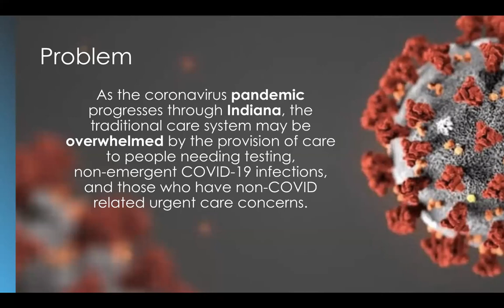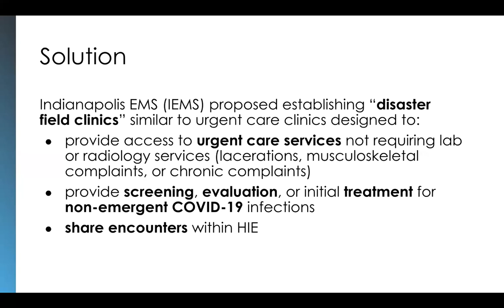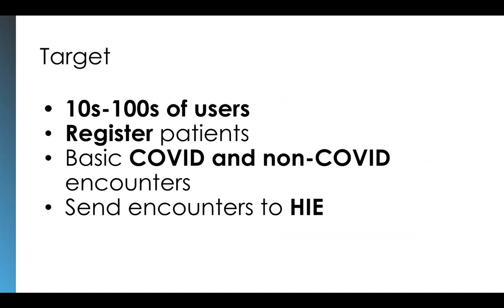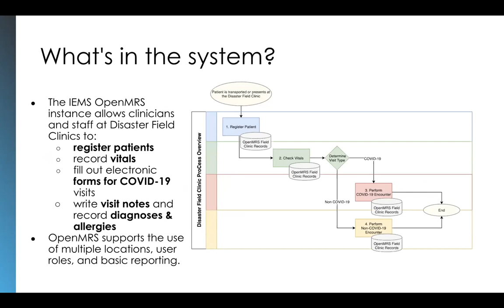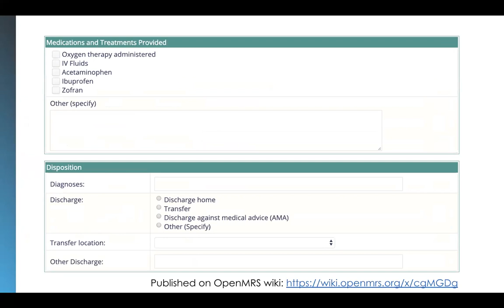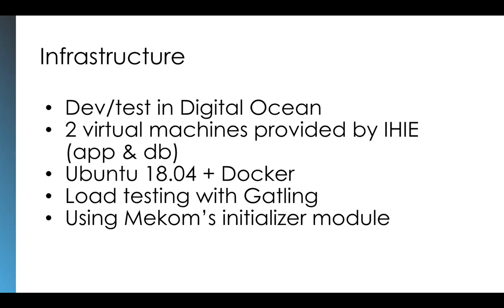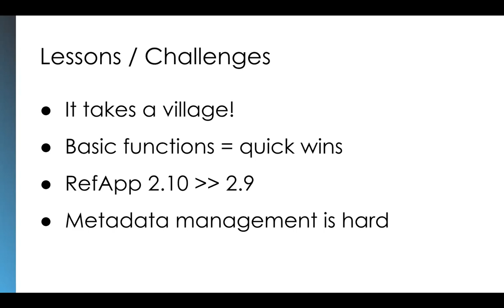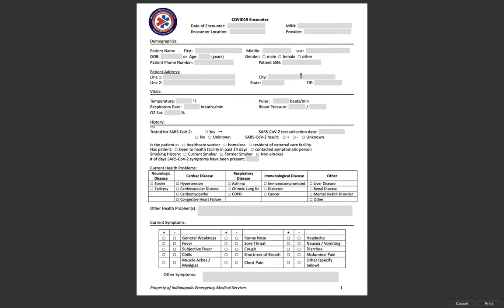2020-04-15 COVID-19 Lightning Talks: Regenstrief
A lightning talk reviewing work done by Regenstrief Institute on COVID-19